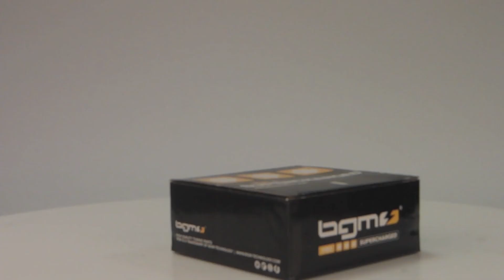Spannungsregler - BGM6690 4-Pin BGM PRO 12V AC/DC- Vespa Lambretta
Spannungsregler -4-Pin BGM PRO 12V AC/DC-
Leistungsfähiger und kompakter Spannungsregler für alle elektronischen Vespa und Lambretta  Zündungen.